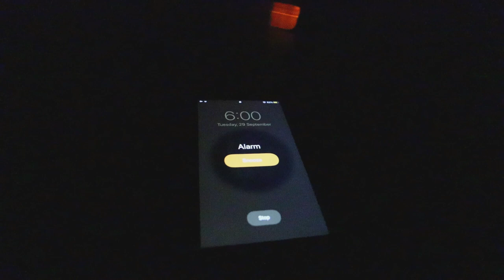Our Gondola Rides WORTH IT?